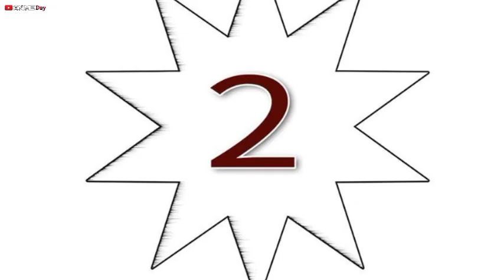The Wife And Nanny Contract | New Manga | Comic | Explained In Hindi | Part 20 | 2022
The Wife And Nanny Contract | New Manga | Comic | Manhwa | Explained In Hindi | Part 20 | 2022

Note :- These Pictures And Images Used In This Video Are Taken From Anime/Manga Which Is Not Belong to Me. I Just Review The Story For Audience In Understandable Language.

♦️TAGS♦️ :-

manga explained in hindi, manga explanation in hindi, the boy with a miracle ring, lin yang and the miracle ring,manga explanation in hindi, thr wife and nanny contract, bl manga explanation in hindi, anime manga explanation in hindi, manga series explanation in hindi, demon slayer manga explanation in hindi, attack on titan manga explanation in hindi, domestic girlfriend manga ending explanation in hindi

comic explanation in hindi, bilibili comics explanation in hindi, marvel comic explanation in hindi

manga comics romance, anime manga romance comics

manga comics love story, manga comics love story dub, manga anime comics love story

manga comics hindi explanation

manga comics app

manga comics romance,
anime manga romance comics